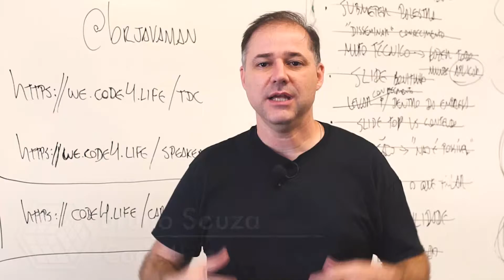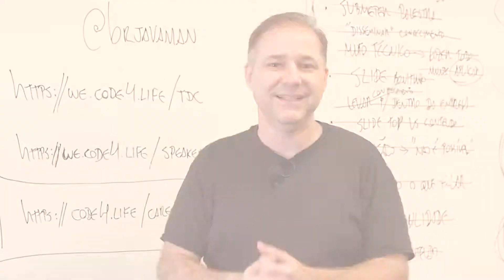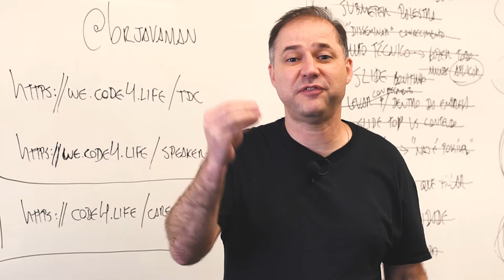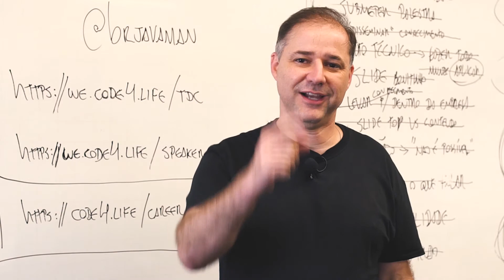5 passos para ser um Desenvolvedor fantástico!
Quer se tornar um desenvolvedor cada dia melhor, ouça os 5 passos que o Bruno Souza recomenda para a sua carreira.

Não pode participar do TDC e não quer perder ? Acompanhe ao vivo ou assista os vídeos quando quiser e onde estiver através do TDC Online: